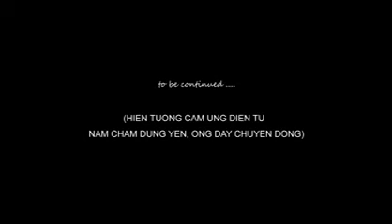Hien tuong cam ung dien tu 1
Hiện tượng cảm ứng điện từ